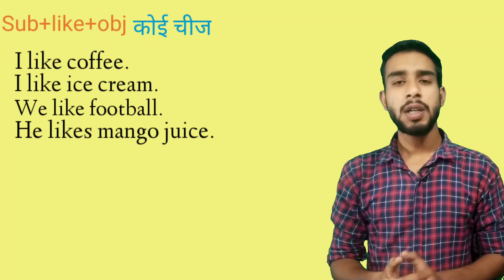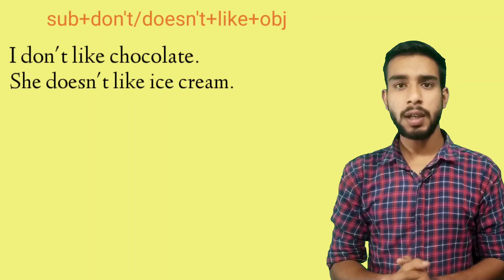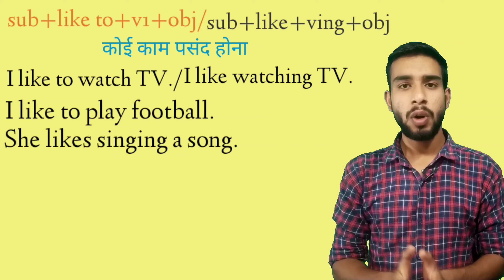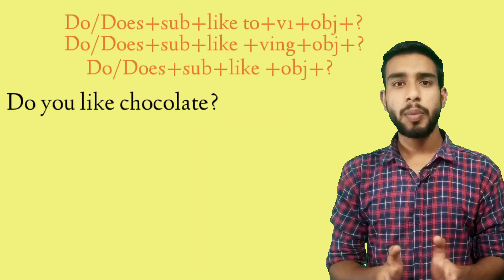Uses of like..! कैसे अपनी पसंद को English में बताए?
Hi friends this is Devendra Kahar
You will learn English here
How to practice of like you must Learn